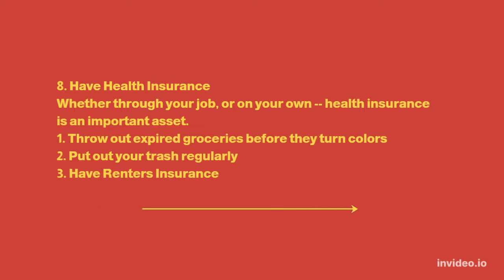10 Signs You're Now Adulting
You need to be doing these!

Short Video About Adulting Tips!